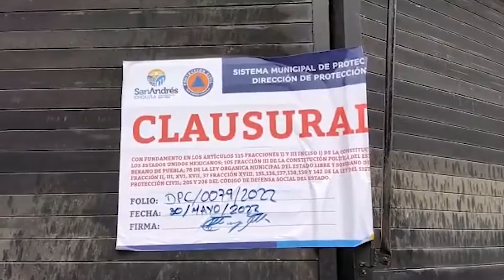Violencia social es por falta de tolerancia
Para evitar conductas agresivas es reconocer que no se pueden controlar las emociones y solicitar ayuda profesional